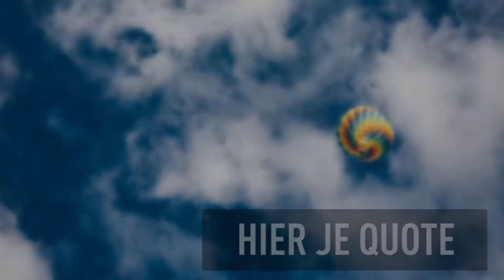Video template 903-22287-106 | Maak zelf geweldige marketing video's!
Zelf marketing video's maken? Doe het sneller, eenvoudiger en voordeliger dan ooit!
Kies een video template, upload jouw beeldmateriaal, voeg teksten en een logo toe en kies muziek. Deze eenvoudige stappen doorloop je om jouw eigen video te maken. Zo maak je in enkele minuten zelf geweldige video, die ook nog eens direct klaar is voor gebruik.
Wil je deze template gebruiken als basis voor je nieuwe video?

Een video kost nooit meer dan €10,-!

Veelal kost het maken van een video veel tijd en veel geld. Met het unieke concept van Bizzvideo wordt het voor iedere onderneming mogelijk om professionele video’s te maken op een eenvoudige manier en ongelofelijk betaalbaar. Een video kost namelijk nooit meer dan € 10,-. Hoe dat kan? Dat kan natuurlijk ook. Gaaf toch?

GRATIS proefperiode

Wij van Bizzvideo willen je helpen om succesvol te zijn. Daarom doen we vooral dingen waar jij blij van wordt. Hoe we dat doen? Op de eerste plaats kun je onze dienst gratis uitproberen. Met de video’s die je van ons kado krijgt kun je direct aan de slag! Je hebt toegang tot alle templates en functionaliteit die beschikbaar is.  Daarnaast heb je de mogelijkheid om iedere video die je maakt vooraf te bekijken. Je download pas de video als jij helemaal tevreden bent. Zo weet je zeker dat het resultaat naar wens is.  En mocht er iets zijn wat niet aanspreekt, vertel het ons en we pakken het op. Wij gaan net zo lang door totdat jij 100% tevreden bent.

Check onze website en social media kanalen.